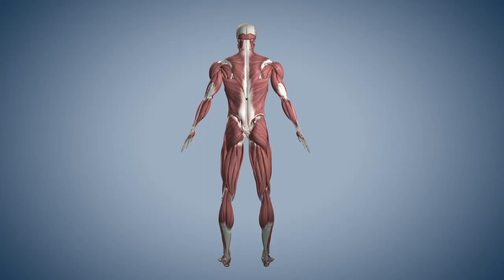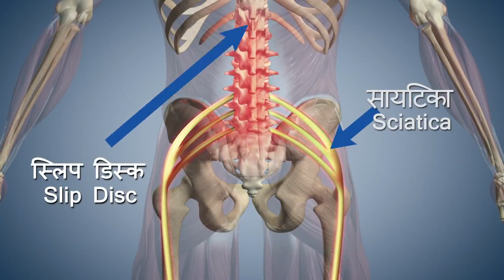3D animated videos of practising Yoga! Keep practising Yoga for a FitIndia!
Amazed at the creativity of a few youngsters, who made 3D animated videos of me practicing Yoga! Sharing one such video, of Trikonasana.

IMPORTANT NOTICE:
These All Things Are Copyrighted. All Right to above Music Label & No Copyrights Infringement intended.

All the contents are fairly used not for profit.

These videos will surely bring loads of joy & giggles!!

Keep practicing Yoga for a FitIndia!